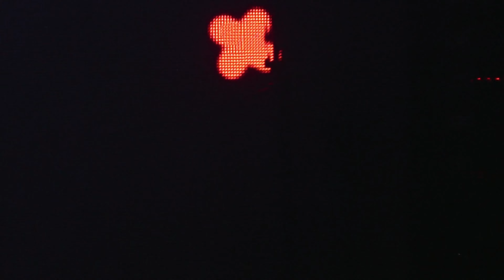Settlers @ Итиль [Казань, Парк Горького, 12.08.2023]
00:00 Частушки
06:22 Лён
10:40 Кумушки
17:20 Листики
21:34 Припевки
26:01 Берёза
32:04 Роза
36:00 Кружок
40:28 Липецкие
45:16 Я в тоске
49:09 Утушка

Video: Panasonic HC-V510
Audio: Zoom H1n
Software: DaVinci Resolve 18, iZotope RX 8